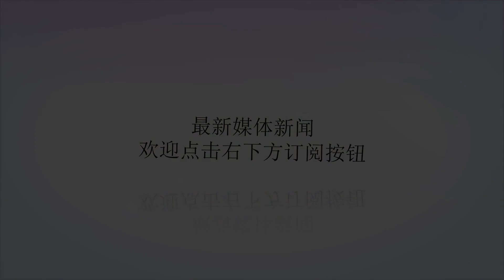社评：加拿大撤驻华大使，政治干预越描越黑_孟晚舟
谢谢！原标题：社评：加拿大撤驻华大使，政治干预越描越黑加拿大总理特鲁多星期六表示，他已经要求并接受麦家廉辞去加拿大驻中国大使职务。这进一步推升了麦家廉说真话导致的风波，并让加拿大拘捕孟晚舟事件背后的政治因素越描越黑。麦家廉上周对加拿大华文媒体表示，孟晚舟拥有可以反驳美国引渡很有利的论据，其中包括美方有政治干预的嫌疑等。之后他受到加政界人士和一些媒体的压力，被迫收回此前的言论，称之为“失言”。然而他星期五又对加拿大《星报》表示，如果美国放弃对华为高管的引渡要求，对加拿大而言就太好了。为此他遭到了新一轮的攻击。麦家廉曾任职于加内阁，对于他“说了真话”，加拿大有一些人是心知肚明的。他之所以受到围攻并且最终被炒鱿鱼，关键还是他的话在当下的加拿大“政治不正确”。美国之音援引美联社的报道说，加拿大前驻华大使赵朴表示，麦家廉说的“是实情”，但他应该闭嘴。另据《每日先驱报》报道，多伦多大学教授罗伯特·博斯韦尔虽然在这件事上对中国态度并不友好，但也承认：“麦家廉在引渡案上的言论可能是对的，将用于辩护的论据也是对的。”加拿大现在敏感得像一只惊弓之鸟，驻华大使发表几句言论，按说根本影响不了法院判决，但加很多政客和媒体人的反应就好像麦家廉已被自我否定大大降低了影响力的发言是洪水猛兽，真能冲毁什么、改变什么一样。加拿大这个“法治国家”这是怎么了？唯一的原因大概就是心里有愧，自己很清楚抓孟晚舟的事情做得不地道，有违基本的法律精神，所以特别怕人说，驻华大使这么一个表态，后来还相当于道歉了，之后可能心里不痛快，又补了一句，于是加拿大整个政坛都剧烈晃动了。麦家廉大使作为一名资深政治家，没想到当了一回童言无忌、道出皇帝没穿衣服的小男孩。这确实让在孟晚舟事件上维系已经危若累卵的“政治正确”的那些人情何以堪。撤了讲真话的驻华大使，加拿大等于是警告了围绕孟晚舟事件的不同意见。这对孟案未来的走向强行塑造了有利于引渡的舆论氛围，法院审理还没开始，先给什么是对、什么是错定调了。这是一个法治国家应有的表现吗？孟晚舟案让外界清晰地看到，加拿大的法治在有些时候是多么单薄，很像是被一根政治线牵着的飘在空中的风筝。加拿大的很多评论都说，孟案让加拿大夹在美中之间。如果它仅仅是法律，何来夹在中间之说，分明写那些报道的人都清楚，此案从一开始就渗透进大量地缘政治，但一些加拿大人就是害怕捅破这层窗户纸。加拿大是值得尊敬的国家，但我们此时要提醒，他们在拒绝正视当下的道德困境，他们在做一件有悖道德公义的事情，却自我欺骗这种行为可以被归入道德楷模。孟晚舟案看来要旷日持久化了，加拿大如果坚持错误做法，其围绕这件事的道德困境应该会不断发作。它为此承受代价也是应该的。